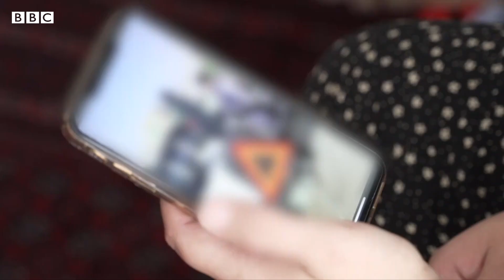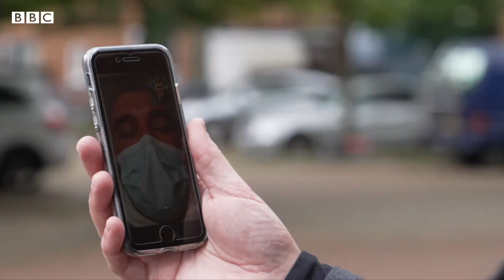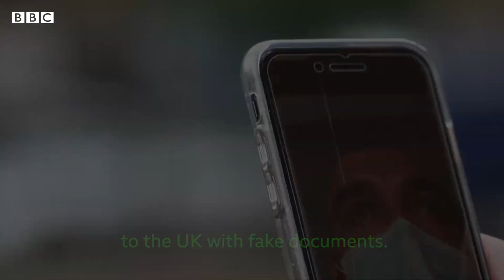The British families in limbo as their loved ones are stuck in Afghanistan - BBC News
Despite thousands of people already being flown out of Kabul, the collapse of Afghanistan has caused chaos for many British citizens trying to return to the UK.

Afghan families already settled in Britain are also desperate to help loved ones in limbo.

Special correspondent Ed Thomas has been hearing the stories of those who have found safety in Manchester and those still trying to reach the UK.